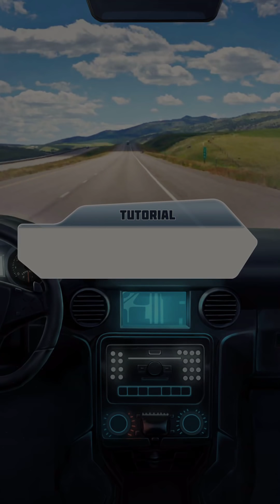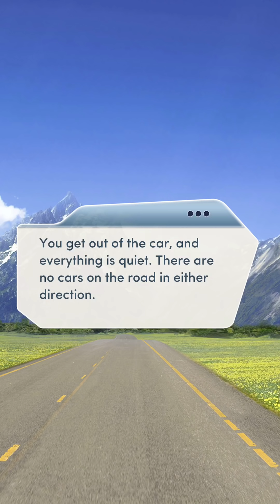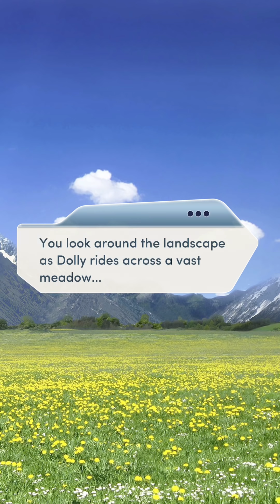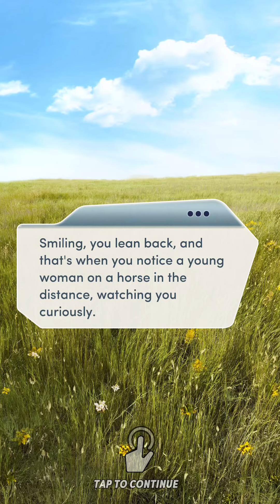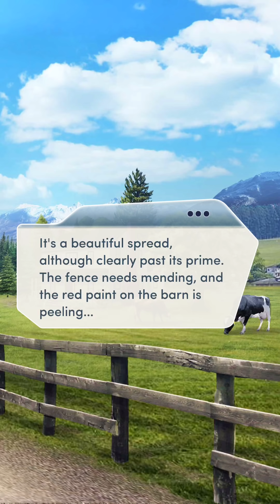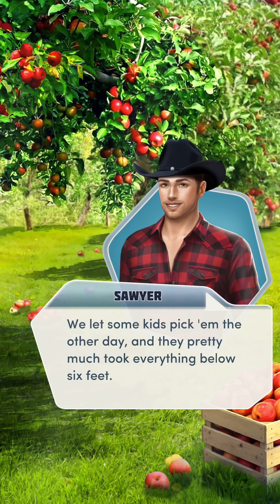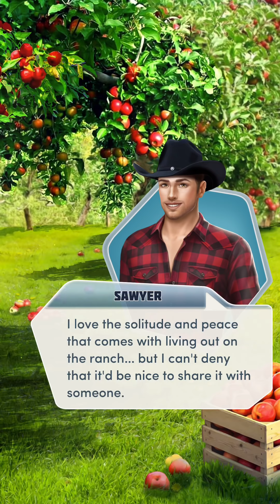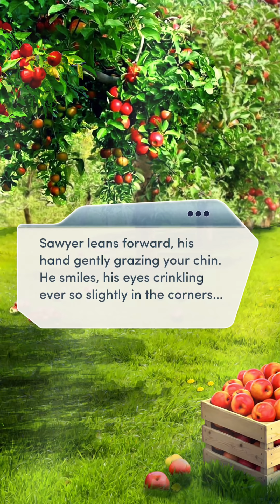💎BRAND NEW ROMANCE!! ❤️❤️Ch1. Big Sky Country Book 1|| Choices || All Diamonds Used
BRAND NEW ROMANCE!! ❤️❤️❤️
When your car breaks down in rural Montana, you're stranded on the roadside... until a certain cowboy comes riding up.